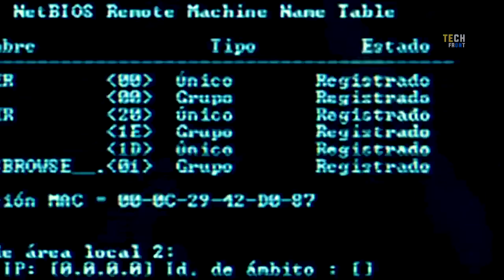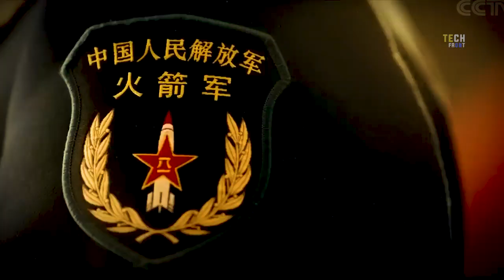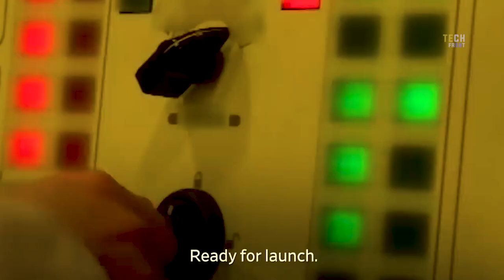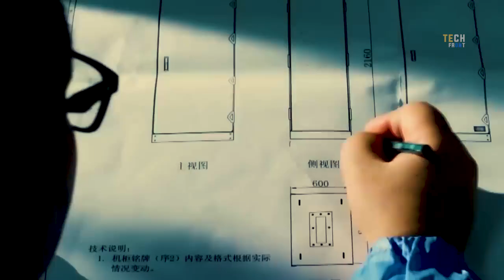China 'Big War' Warning Taiwan !! China's tough choice about Taiwan!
The Zumwalt class destroyers  which are now in service with the US, are the biggest most innovative  and most alien looking destroyers in the world. Michael Monsoor Lyndon B. Johnson and USS Zumwalt are the three pupils in this class. They are intended to be multi-purpose stealth vessels that can intimidate adversaries and support naval firepower while engaging in surface and air combat.